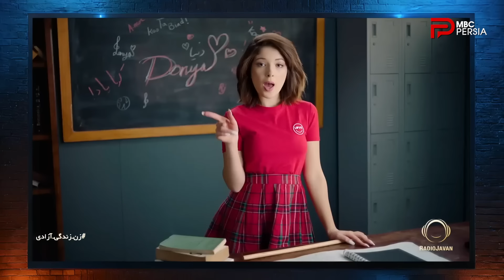چند شنبه با سینا | فصل ششم | قسمت 7 | بخش دوم | با حضور دنیا دادرسان ، خواننده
قسمت هفتم از فصل ششم برنامه چند شنبه با سینا
تاریخ پخش : جمعه 11 آبان ماه 1403
گفتگو با دنیا دادرسان | خواننده
سیم آخر : اجرای زنده آهنگ از عشق بگو با صدای دنیا دادرسان